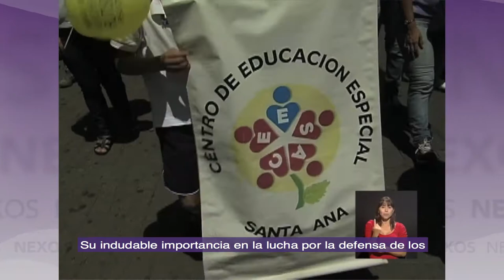Minuto inclusivo: Quince años siendo la voz de las personas con discapacidad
Compartimos la alegría de Nexos por estos 15 años de estar en nuestras pantallas y lo celebramos con el primer Minutoinclusivo, donde nos cuentan la historia del programa. No se pierdan a las 7p.m. el primer especial de aniversario.